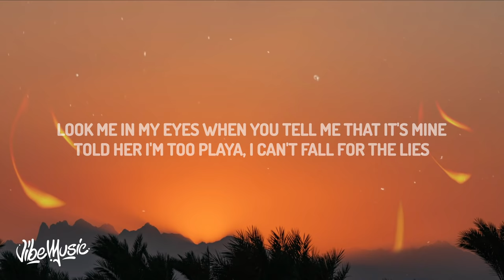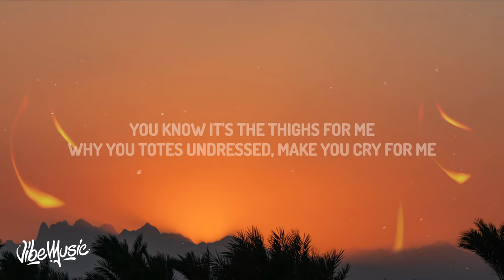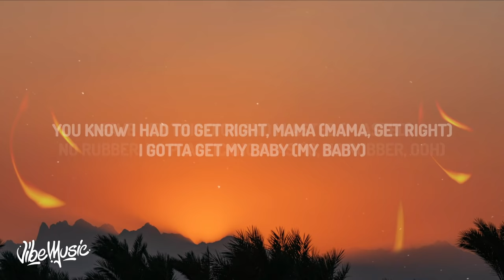Pop Smoke - Woo Baby (Lyrics) ft. Chris Brown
♫Pop Smoke - Woo Baby ft. Chris Brown

(Lyrics):
I like my yummy yellow
And that ass feel like Jell-O
Shorty lightskin and tatted
Ass fat so I grabbed it
I gave her this dick and I lasted
No rubber, no plastic
You know how to get right, Mama
I gotta get my baby

She know my worth
Kissin' on my jewels, fuck a n*gga out his shirt
No time for holdin' hands, she holdin' my work
Baby, pop that pussy and everything but a perc
I'm lovin' her good, makin' sure she never hurt
She lickin' my wood, never too classy to slurp
Look me in my eyes when you tell me that it's mine
Told her, I'm too playa, I can't fall for the lies
I know, baby
That you a bad lil' somethin' and that ass it drive me crazy
And I swear that nothin' else phases me

It's Pop Smoke
Young flossy n*gga, she know I'm in my Birkin
She zippin' down my pants, I'm takin' off her shirt
Kissin' on my neck, liftin' up her skirt
I'm fuckin' her good, makin' sure she cum first
I had to get it in before she went to work
All I need is weed and Henny, no chaser
Can't nobody replace her

I like it when she make me whistle
She make it stand up like a missile every time that I kiss her
You know it's the thighs for me
White toes, sundress, make you cry for me
Ooh, get you wet, wet, wet
Ooh, bend your back like that
Ooh baby, just like that
Didn't know you could shake that ass like that